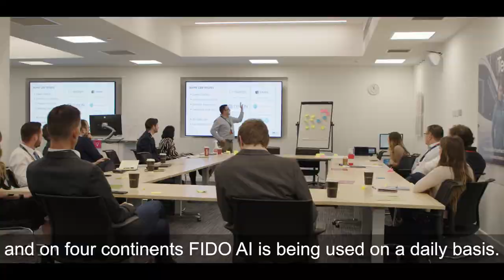Meet FIDO, one of our Innovation Lab success stories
We’ve teamed up with FIDO to develop artificial intelligence capable of hunting leaks across their network of pipes.

The cutting-edge AI platform and in field device uses rapid machine-learning to ‘listen’ and interpret the unique data trail left by leaks. Then, a bit like sniffer dogs, it tracks them down to pinpoint the exact location of a leak.

Our Innovation Lab, in conjunction with innovation specialists L Marks, gives developers unrivalled access to our expertise, processes, data and resources to help co-develop and enhance their products for the water sector.